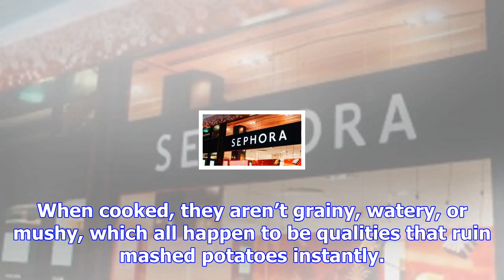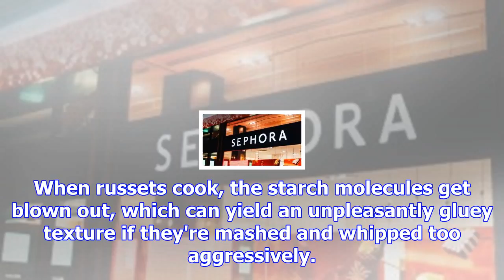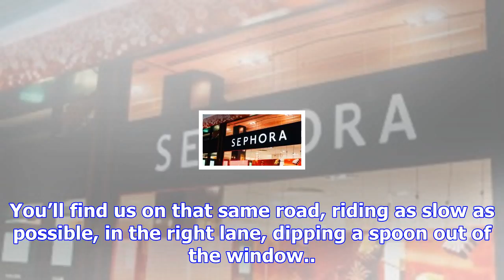The best potatoes for mashing — and the ones you want to avoid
You could climb mountains. You know, the ones made from rocks. Or you could climb mountains of mashe...